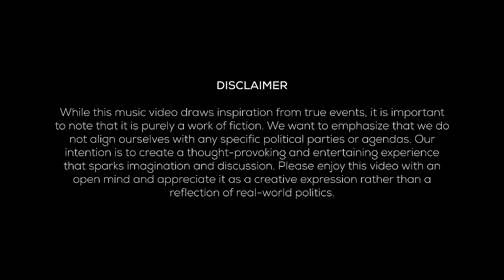Katha - Jestha 19 (Official Music Video)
कथा छ सानो सहरमा रहेको
महलको बैठकमा घटना घटेको
आँखाले देखेको बगैचानी घेरेको
मुकुटमा एक हुल टोलि पराया थ्यो बोलि

कथा छ एकादेशमा आँखाले देखेकाती
बाटो छ लामो बसन साथी
उबेला पचहत्तर जिल्ला अखबार निहाली
दुई हात सिरमा राखी, झूटो प्रचारको पछाडी

मनको आगो बल्ने भैदिए,
दोश्रो लंका मानि सल्काउथे
आँसुको मूल फुट्ने भैदिए
कोशी पारि सत्रु उपहार बगाउथे

कथा छ एक आदेशमा म माथि नि निसाना
महलको चौकीमा म मरेको नौटंकी
म त ऐना हो घटना लुकेको
चुकेर उम्केको, उम्कदा फुटेको

"Katha" is an emotionally charged fictional story, inspired by the real-life tragedy of the Royal massacre of Nepal on June 1, 2001. It chronicles the journey of a on duty security guard who, while hiding, witnesses the horrific event first hand. Despite decades passing, he symbolically channels his inner turmoil by yearning for the palace's fiery demise, reflecting the intensity in his soul, reminiscent of Lord Hanuman's burning of Lanka. The guard survives a brutal attack, sustaining injuries, but manages to escape. Years later, driven by compassion and unwavering love for the royal family, he recounts the haunting tale.

Jazz Production's music video incorporates a captivating concept that flawlessly integrates historical narratives from various timelines, keeping the main storyline at its core. From the British East India Company's invasion attempts to the influences of Indian and Chinese politics in Nepal, the video masterfully interweaves these elements. It serves as a multi-layered summary, preserving the original storyline while providing a historical refresher through the fusion of various timelines.

Song written, composed  & performed by Susant Bista
Music Produced, Mixed and Mastered by @diwasg

Art Director
Nayan Shrestha

Animation Supervisor/ Character Design
Raj Pradhan

Character Modelling
Boben Shrestha (DREAMS ANIMATION STUDIO)

Additional Character
Nadim Shakya

Technical Director/CGI Generalist
Pasang Bomjan

Set Design
Nayan Shrestha

Set Modelling/Shading & Lightning
Manav Lageju

FX & Simulation
Pasang Bomjan

Genaralist Intern
Diya Rajkarnikar

CGI Intern
Subekchya Baral

Metahuman Animator
Anush Sapkota

Editor/Colorist
Srijan Prajapati

Project Coordinator
Punam Shakya

Special Thanks:
Anish Gurung
Subash Poudel

Susant Bista 2023 ©